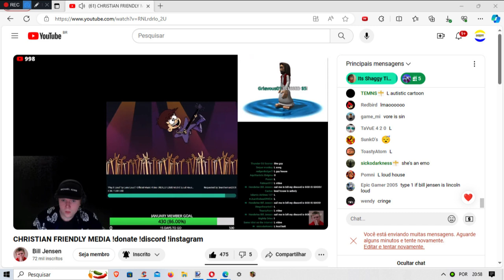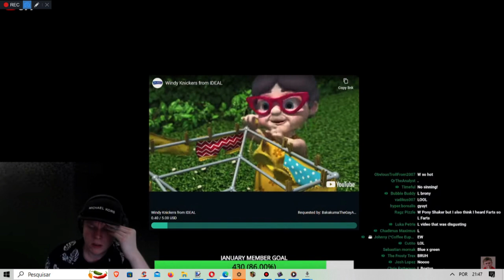Bill Jensen Screenshots 16/01/2024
This will probably if Bill Jensen (@BillJensenYT) was on ing-sat.hu

Credit To Everyone and their owners